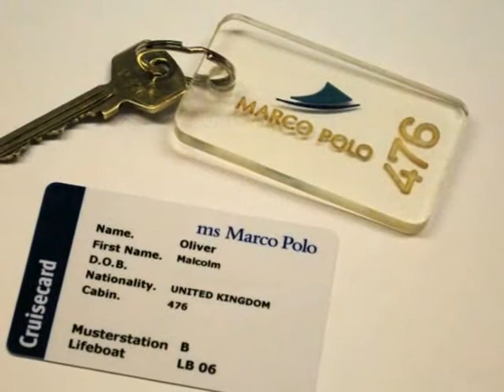Marco Polo memories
Marco Polo Memories - forever in our hearts